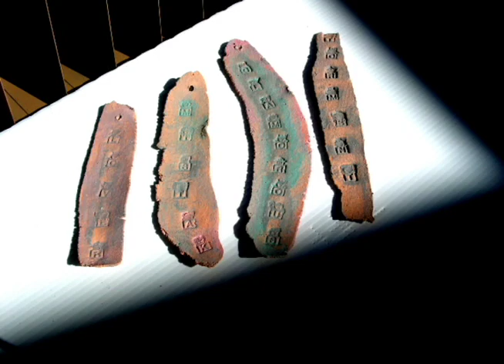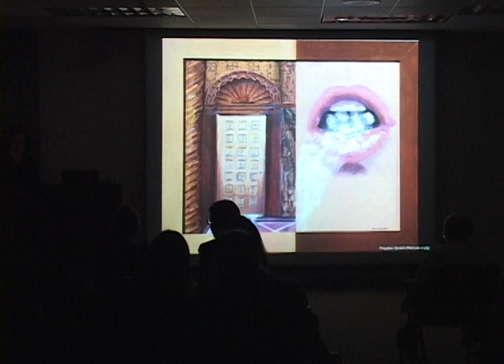San Diego Mesa College Art Gallery presents Patricia Frischer and Cheryl Tall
"Borders of Intimacy" was recorded on March 31, 2005.